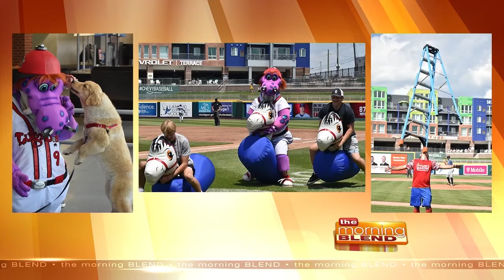Lansing Lugnuts - 3/17/22